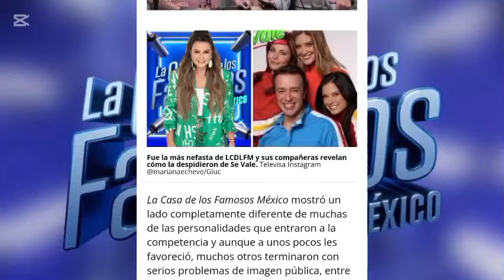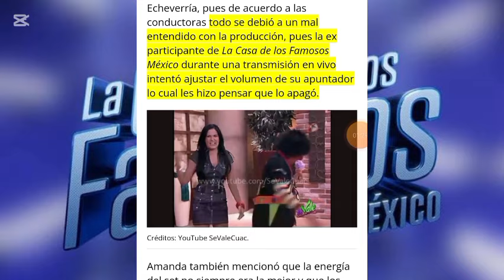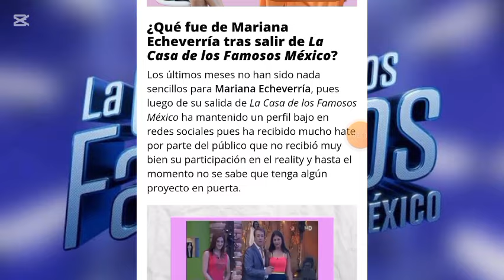SUS COMPAÑERAS REVELAN PORQUE CORRIERON A MARIANA ECHEVERRÍA DE SE VALE